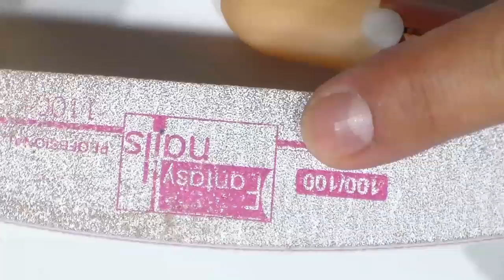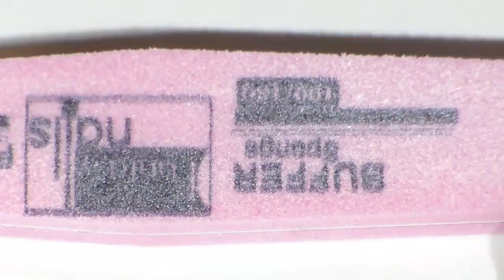Tecnica de limado en uñas acrilicas y gel